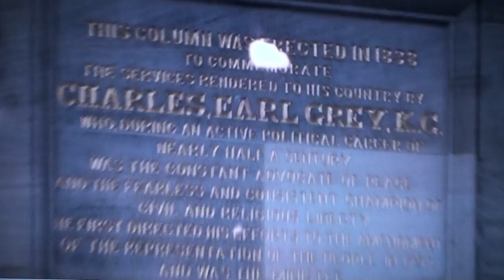LIVING IN A NIGHTMARE Copyright MICHAEL BOYERS